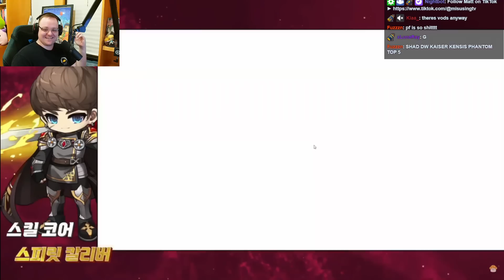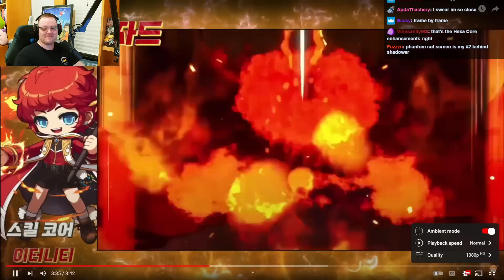6TH JOB REVEALED!!! REACTING TO ALL NEW ORIGIN SKILLS!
MapleStory just announced 6th job! It's real! The NEW AGE showcase was insane and this is me reacting to all the new origin skills.